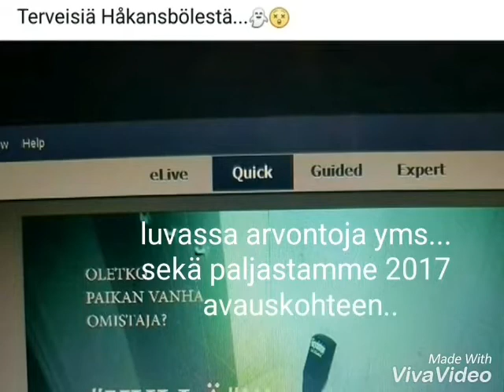3 Vuotta Paranormaalia Elämää👻👻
Kaikki mukaan Haamuveljien 3v bileisiin facebook tapahtuman kautta..!!